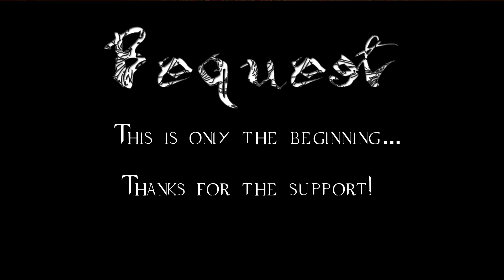Кирпично! [Bequest] *ИНДИ-ХОРРОР*